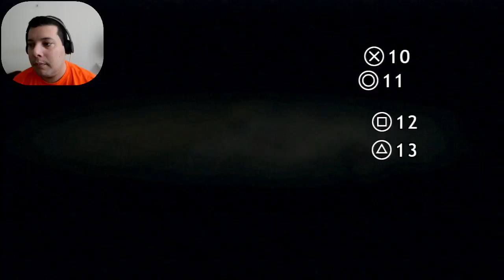Heavy Rain - Twins / Gêmeos - 37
Heavy Rain Walkthrough / Detonado
By Elias Cunha - TropicalAngel